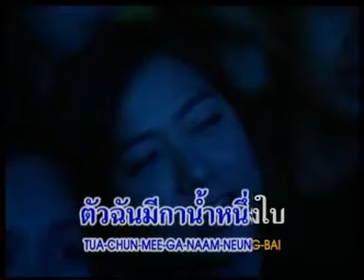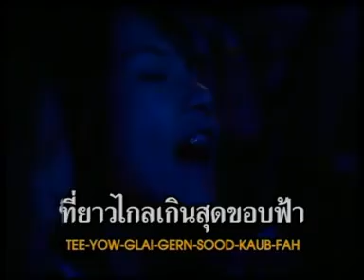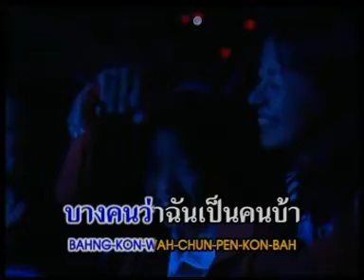VCD KARAOKE บาวเบญจเพส คนเก็บฟืน